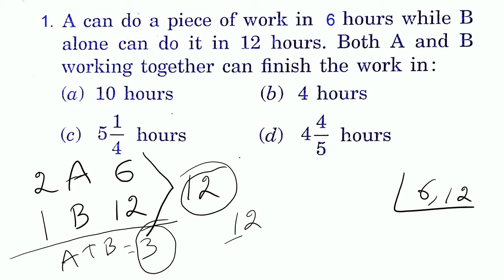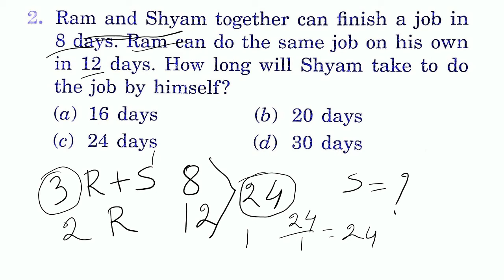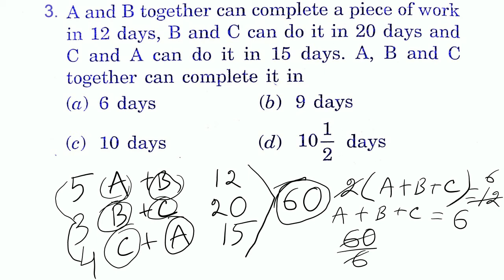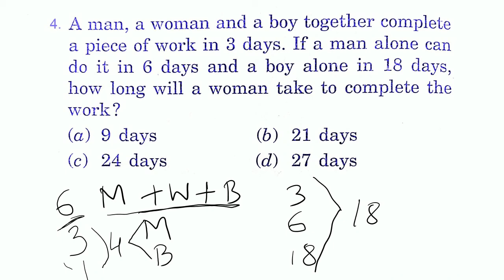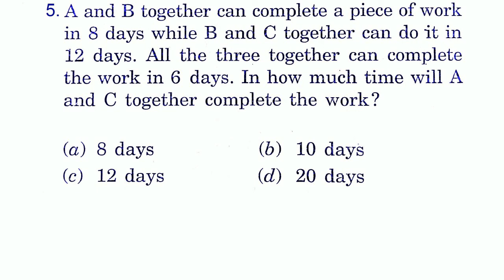Time and Work Math for competitive exam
time and work questions for competitive exams,

time and work questions with solutions,